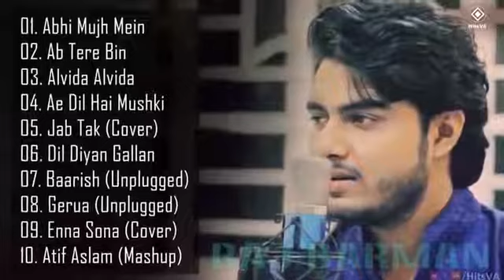Best Of Raj Barman Songs Latest Hindi Bollywood Unplugged Cover Songs Raj Barman Jukebox